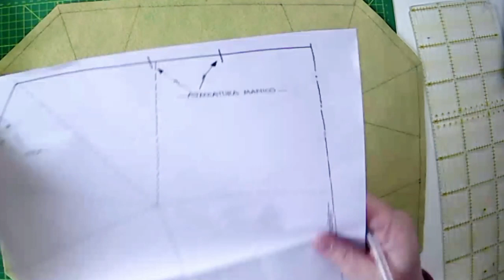Borsettina porta ferro da stiro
Un altro progetto super veloce ma tanto tanto carino .
La borsetta porta ferro da stiro che diventa un vero e proprio piano da stiro portatile.